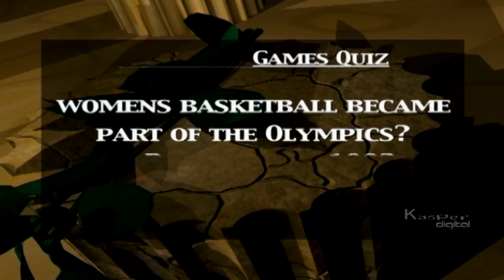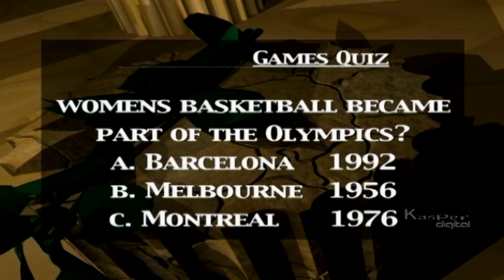Afghanistan Back In Olympics | Return To Athens | Ep 31